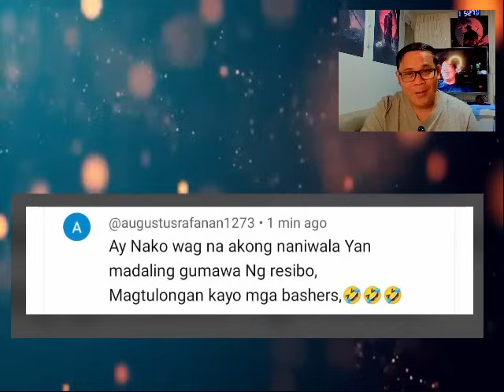GAWA GAWA LANG DAW ANG LISTAHAN NI KUYA BROOKS SABI NG SUPPORTER'S NI "M"